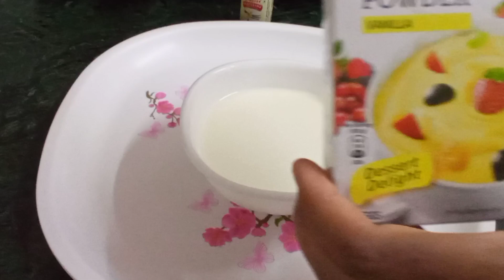स्वादिष्ट आणि हेल्थी फ्रूट कस्टडं l homemade fruits custard recipe by nandini's kitchen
hello friends

fruits custard recipe, फ्रूट कस्टडं, how to make perfect fruit castrad,. custard recipe by nandini's kitchen, easy dessert recipe,custard recipe in Marathi nandini's kitchen

fruits custard recipe
quick dessert recipe
custard recipe